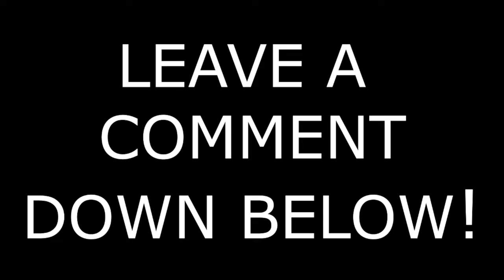ATS || Animal Food And Waste Paper || Esterlon || ZeeMods || Volvo VNL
NEW VIDEO